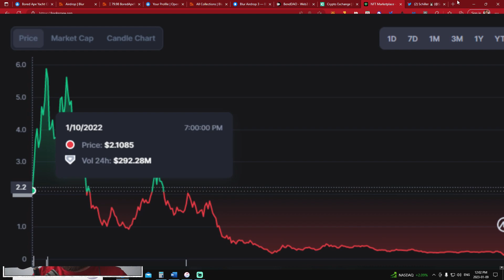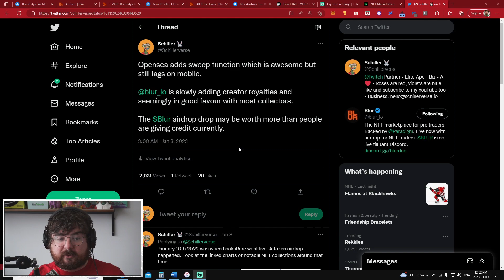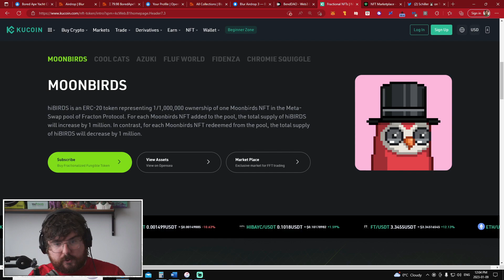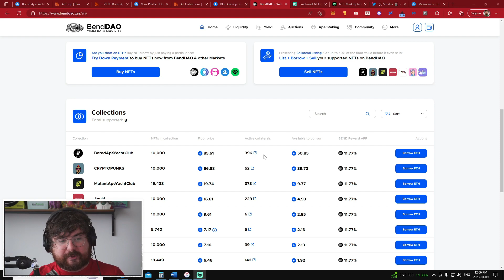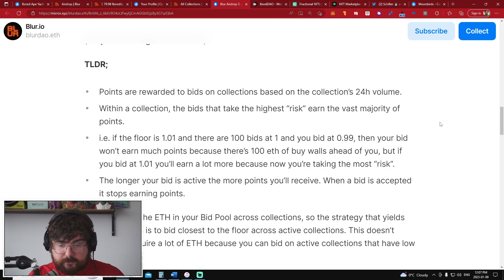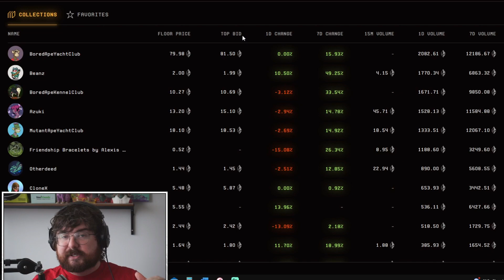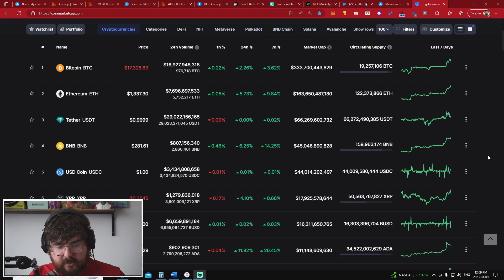Blur Crypto Airdrop Farmers Are Propping Up Entire Market!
Experience the dynamic landscape of the 2023 NFT markets and the surge of bullish sentiment that has captivated investors. Witness the remarkable growth in both volume and price of large market cap Collections in recent days, signaling a significant shift in the market.

In this enlightening video, we explore the driving forces behind this upward movement. Discover the pivotal role played by $Blur airdrop farmers and Kucoin in shaping the market landscape. Take a retrospective look at the launch of LooksRare and its associated token, examining its impact on the industry. While the Blur bidding incentive will eventually come to an end, it's essential to monitor the development of token utility.

Contrary to common misconceptions about Blur, I present a different perspective. Through personal connections and interactions with collectors, I've discovered genuine appreciation for the platform. In fact, many collectors express a preference for Blur over LooksRare, despite LooksRare's longer presence in the marketplace.

Explore the fascinating world of digital collectibles, crypto finance, and the ever-evolving NFT market of 2023.

Key search terms: 2023, NFT markets, market cap collections, price, volume, tax loss harvesters, bigger players, $Blur, airdrop farmers, Kucoin, LooksRare, token utility, wash trading volume, collectors, marketplace.